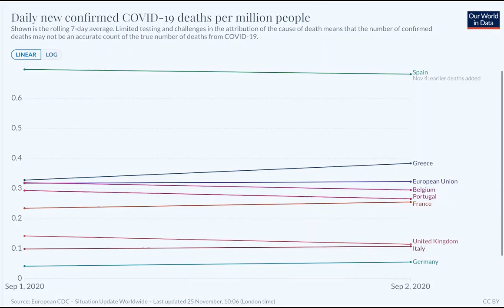Τα στοιχεία εξέλιξης της πανδημίας σε Ελλάδα. Ε.Ε. και άλλες ευρωπαϊκές χώρες